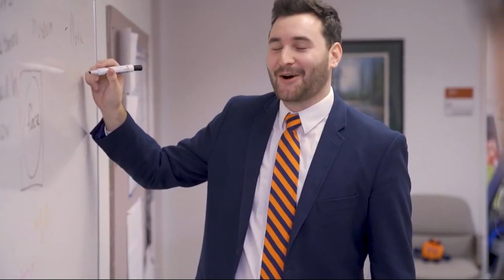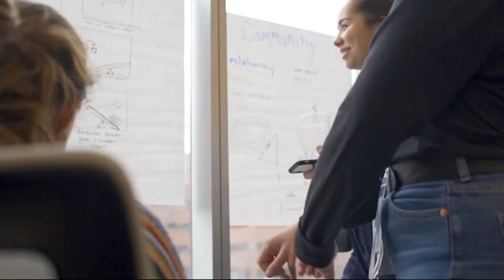Yonkers announces plan to open high school for media and production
Yonkers Mayor Mike Spano has announced a plan to open a high school for media and production.